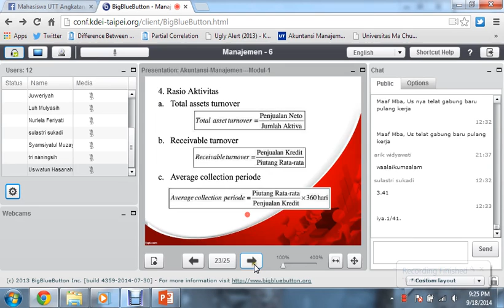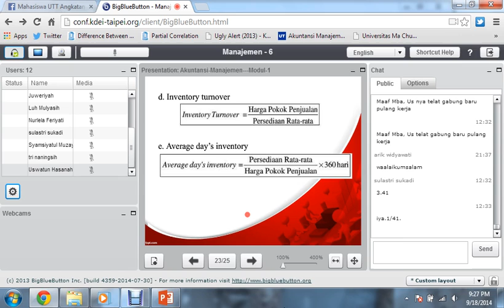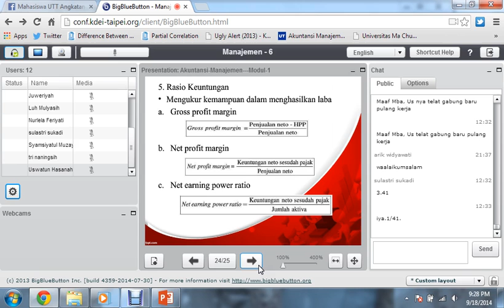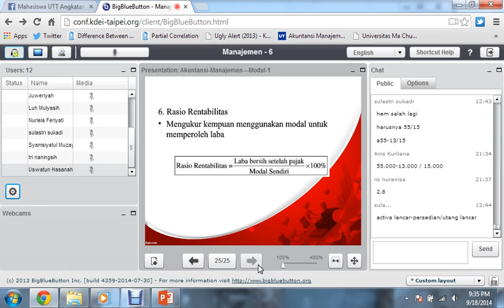2014 2 Akuntansi Manajemen UTT Modul 1 -18092014 -8